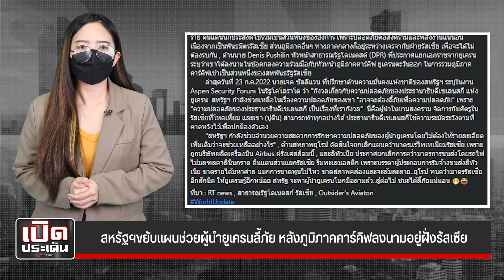ย้ายซบ "รัสเซีย" ทั้งภูมิภาค! สหรัฐฯ จ่ออุ้มผู้นำยูเครนหนี!?